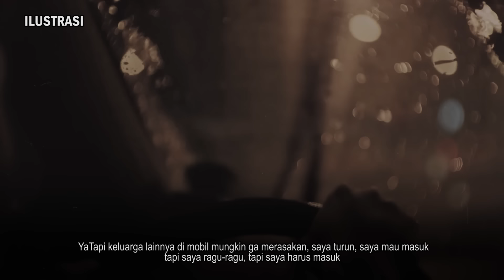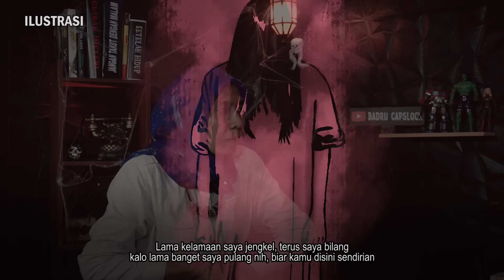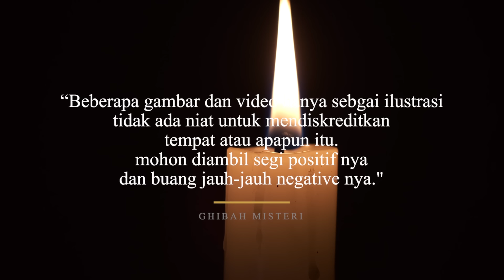SATU RUMAH DI GENTAYANGIN,SAMPE NGINEP GA BERANI TIDUR DIRUMAH,BARBAR BANGET NIH CERITA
Buat Temen2 yang punya pengalaman mistis atau kisah horor, jangan disimpan aja, kuy bagikan pengalaman serunya di studio kami,Langsung kita podcast bareng di Ghibah Misteri.

Kirim ceritanya ke nomer WhatsApp  ini:
atau kalian juga bisa DM langsung ke Instagram @badrucapslock

Gaskeunn kita merinding syahdu bareng dibasecamp kita!!!

Copyright,Badru capslock 2024